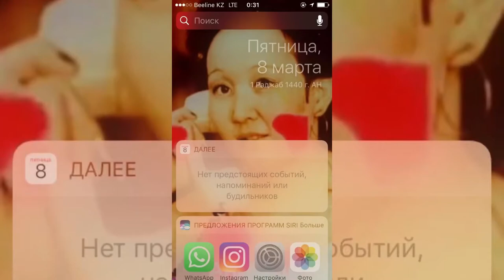“МАМА» cover by GulZada DuiSen🎙🎵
♥️“Ана-Мама”♥️ — «Песня о Матери»., та самая знаменитая песня, которая прозвучала в советском музыкальном комедийном фильме «Ангел в тюбетейке» — «Тақиялы Періште» режиссёра Ш. К. Айманова., репертуар - Бибигуль Ахметовны Тулегеновой.🎶
Исполняет: Гульзада Дуйсен🎙
Слова: Л. Дербенев

Ата-аналарымыз әрқашанда аман болсын! Алла Тағала басқан әр қадамдарын оңды, ғұмыр жастарын ұзақ еткей, әмин-иә, Раббим!🤲🏻

Берегите Маму❤️ и Папу♥️ Они у нас одни. 💋